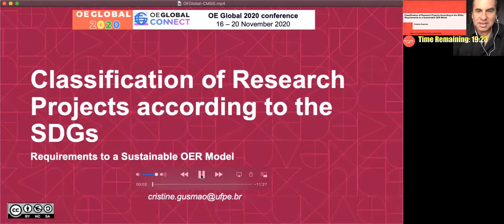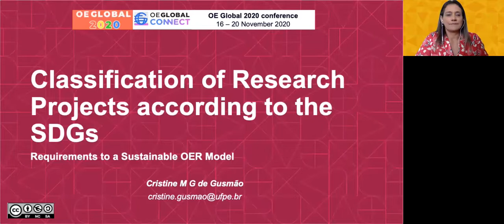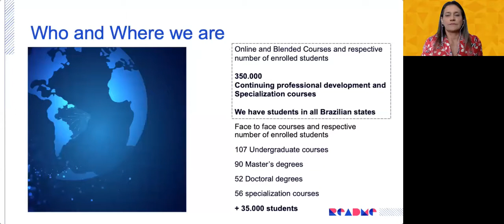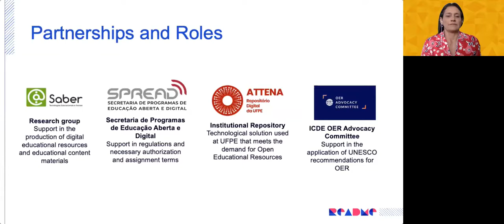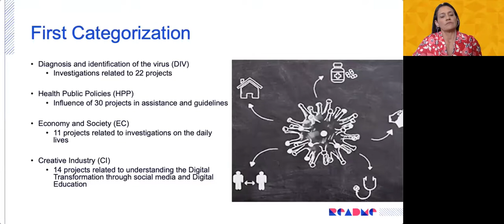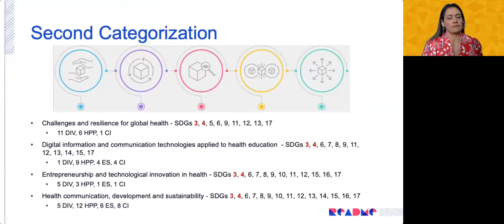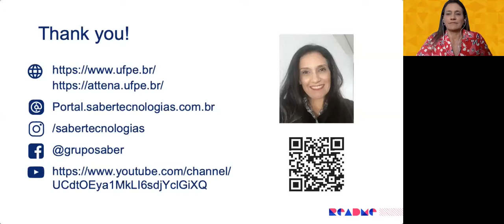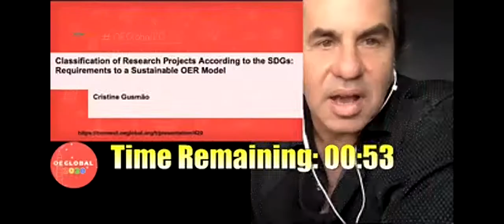Classification of Research Projects According to the SDGs: Requirements to a Sustainable OER Model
Author: Cristine Gusmão